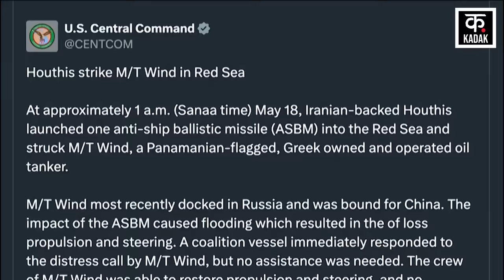Houthi Attacks: अमेरिकी जहाजों पर काल बनकर बरसे हूती विद्रोही ! | Israel Hamas War| Red Sea| Biden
Amidst the ongoing war situation between Israel and Hamas, Yemen's Houthi rebels have created great fear in the sea. Yemen's Houthis also targeted ships of America and its allies in the Red Sea and Arabian Sea on June 16, 2024. It is claimed that the Houthis successfully carried out three military operations. Houthi spokesman Brigadier General Yahya Sari revealed that the Yemen Armed Forces targeted an American destroyer with multiple ballistic missiles in the Red Sea. Due to which he has suffered a lot.

इजरायल हमास में जारी जंगी हालात के बीच यमन के हूती विद्रोहियों ने समंदर में जबर्दस्त खौफ मचा कर रखा है. यमन के हूती ने 16 जून 2024 को भी लाल सागर और अरब सागर में अमेरिका और उसके सहयोगी देशों के जहाजों को निशाना बनाया. दावा है कि हूतियों ने तीन सैन्य अभियानों को सफलतापूर्वक अंजाम तक पहुंचाया. हूती के प्रवक्ता ब्रिगेडियर जनरल याह्या सारी ने खुलासा किया कि यमन आर्म्ड फोर्स ने लाल सागर में कई बैलिस्टिक मिसाइलों से एक अमेरिकी डिस्ट्रॉयर को निशाना बनाया. जिससे उसे काफी नुकसान पहुंचा है.